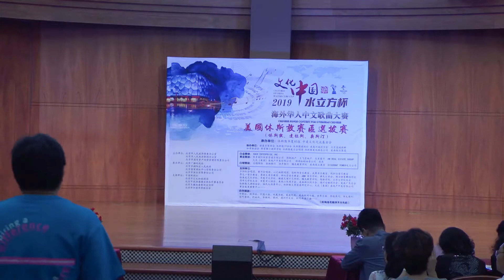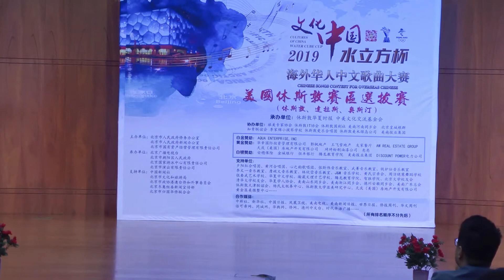2019文化中国水立方杯海外华人中文歌曲大赛修斯敦赛区青少年组决赛演唱：乐爱明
2019文化中国水立方杯海外华人中文歌曲大赛修斯敦赛区青少年组决赛演唱：乐爱明